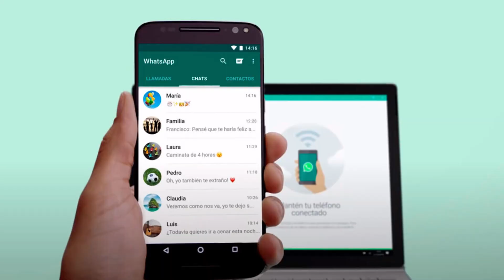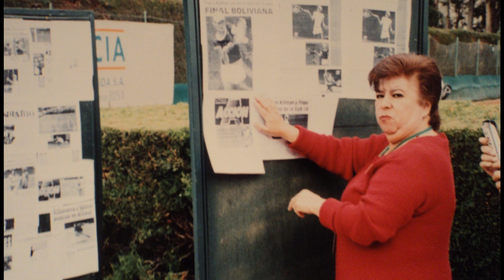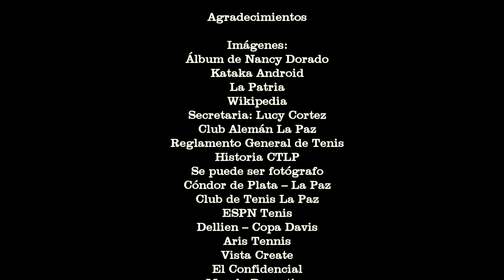Avispa - Nancy Dorado y el deporte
Implantó un trabajo eficiente en las relaciones públicas y se ganó el aprecio del periodismo.